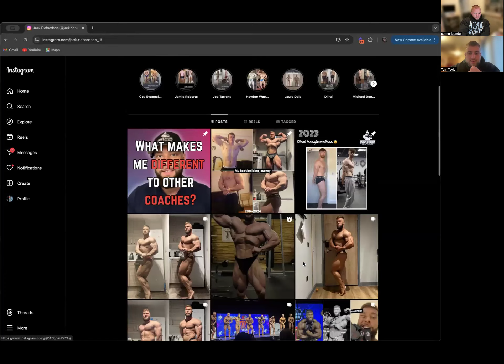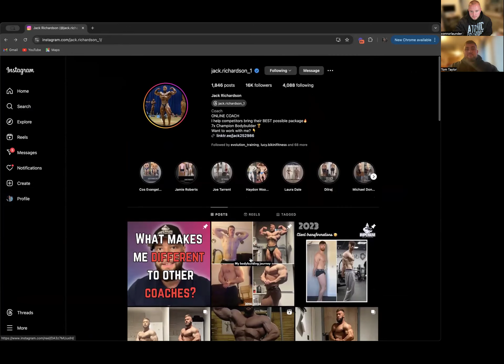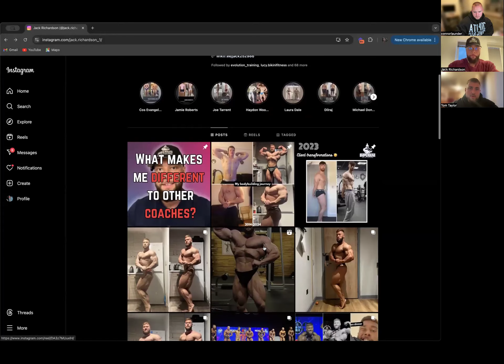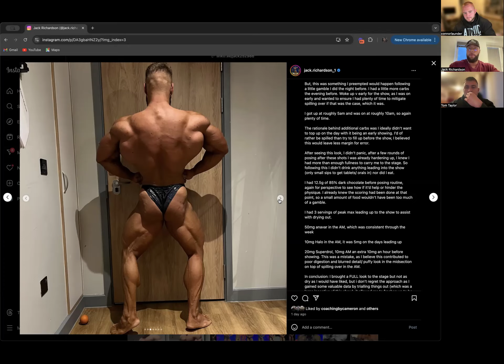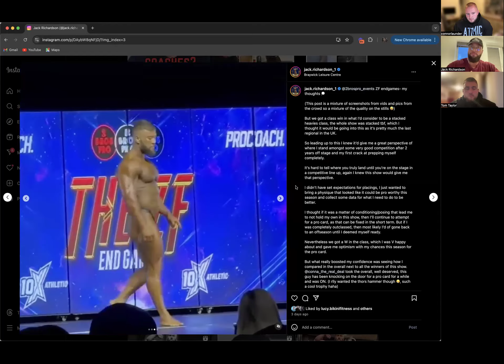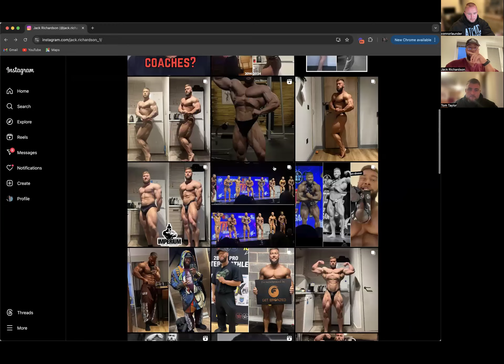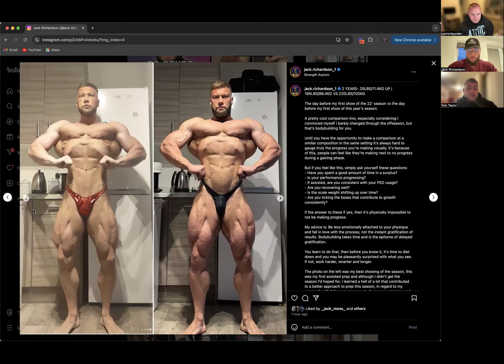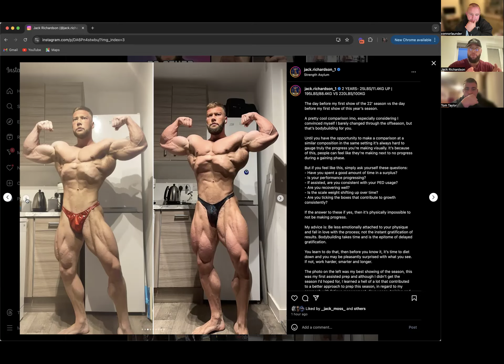JACK RICHARDSON | AMATEUR HOUR EP.61